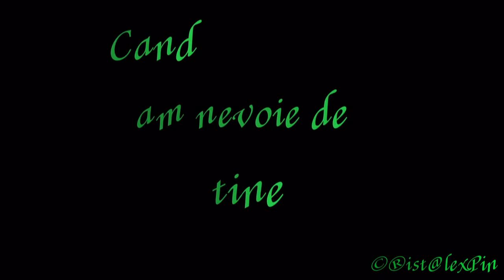Cand am nevoie de tine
Copilarie - Cand am nevoie de tine